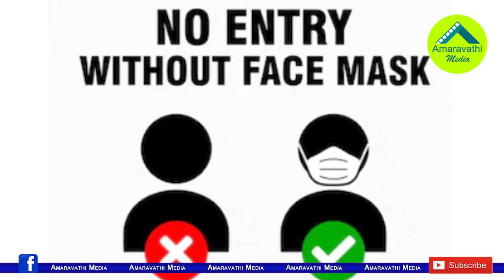ATM కు వెళుతున్నారా..ఈ కొత్త నిబంధలు తెలుసుకోండి| You must comply with these Terms of Use for ATMs